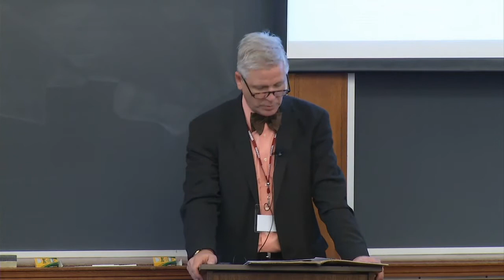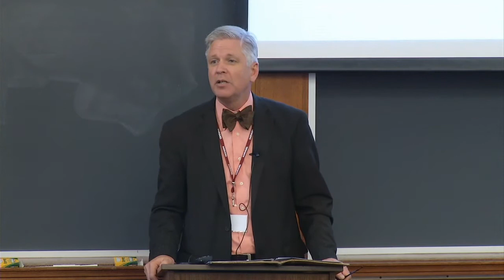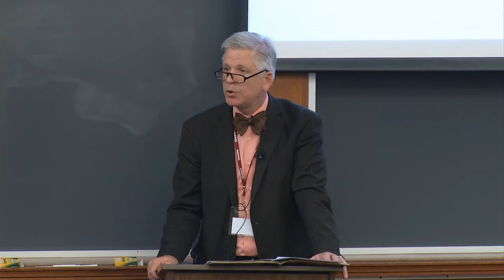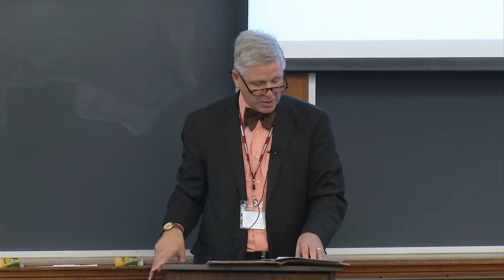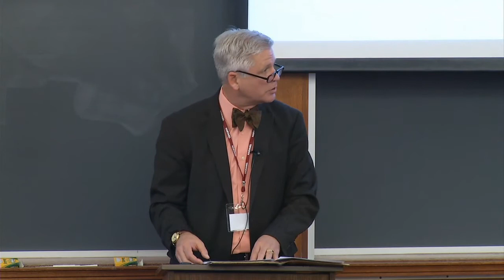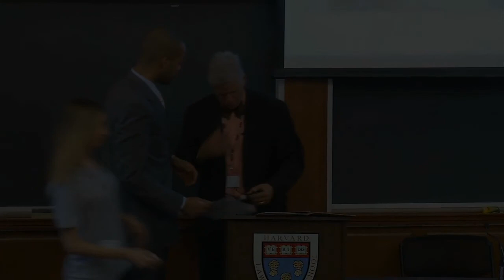Harvard Food Law Society Forum on Food Labeling - Michael Roberts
Michael Roberts, adjunct professor at UCLA School of Law, presented a talk on the "History and Development of Food Labeling Law" at the Harvard Food Law Society's second annual conference, "Putting the Label on the Table."